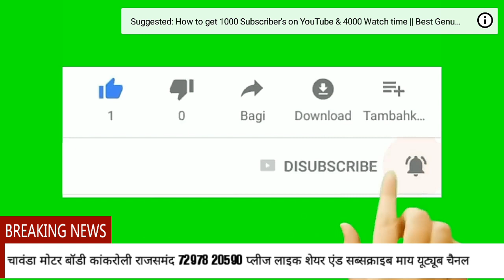महिंद्रा सुप्रो मिनी ट्रक - wh n. 7297820590